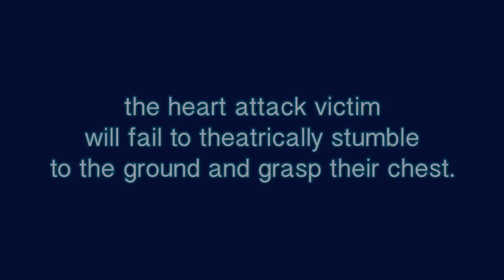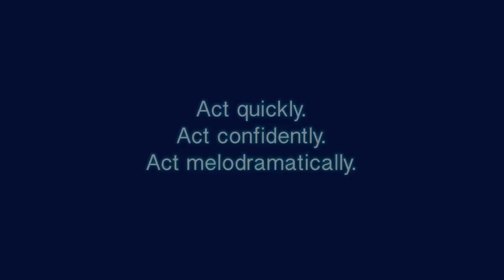Doctors Say Average Heart Attack Victim Doesn’t Clutch At Chest Nearly Dramatically Enough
According to the results of a study published Thursday by the American Heart Association, most heart attack victims do not freeze up and grab at their chests with sufficient measures of theatrics when suffering a cardiac arrest.